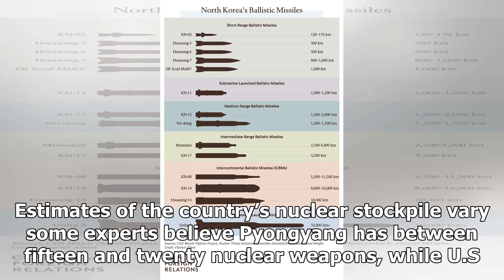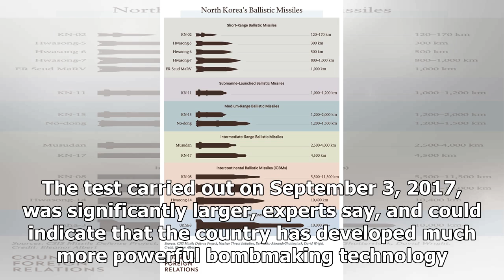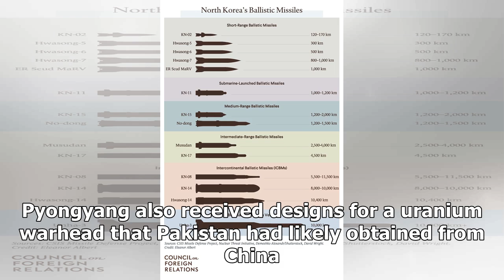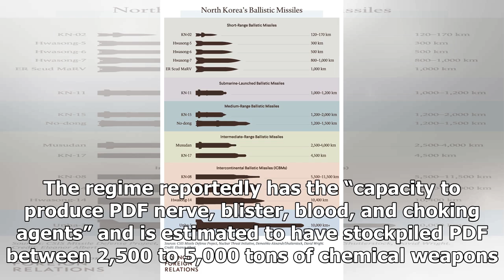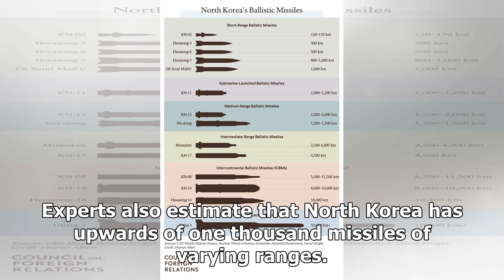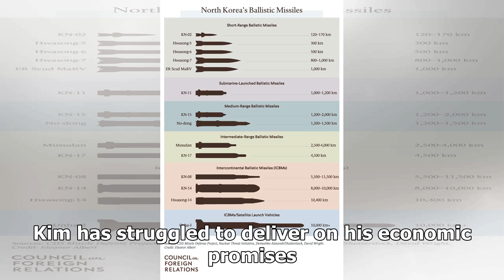News today-North Korea's military capabilities, consider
News Today - News today-North Koreas military capabilities, consider

North Korea has embarked on an accelerated buildup of weapons of mass destruction and modernization of its already large conventional force. Introduction The United States and its Asian allies regard North Korea as a grave security threat. It has one of the world’s largest conventional military forces, which, combined with its escalating missile and nuclear tests and aggressive rhetoric, has aroused concern worldwide. But world powers have been ineffective in slowing its path to acquire nuclear ...